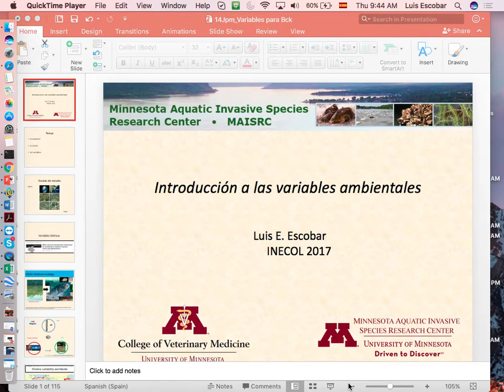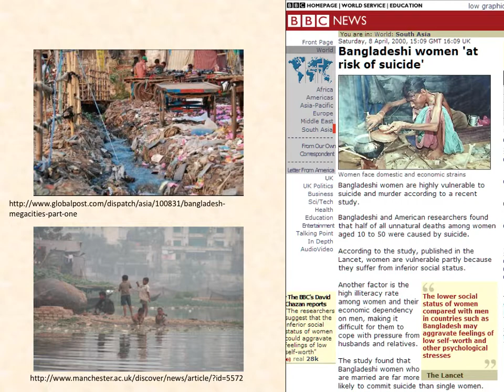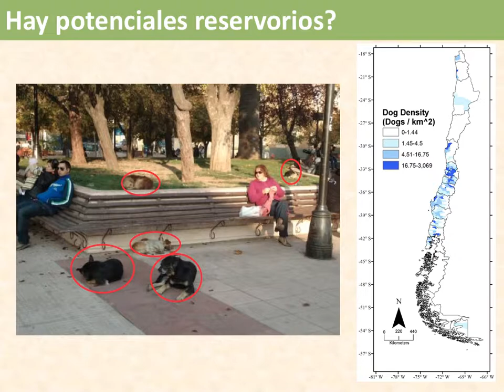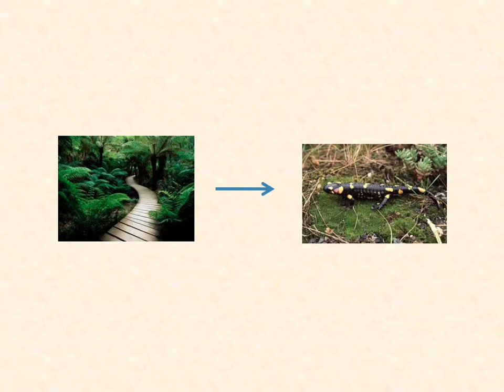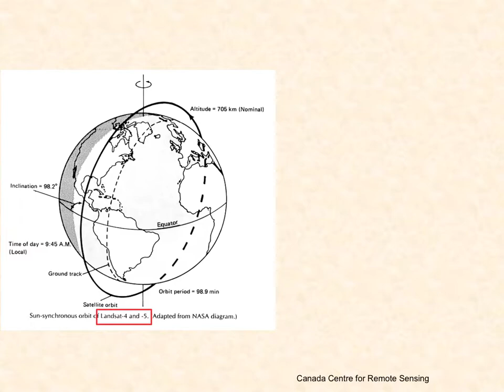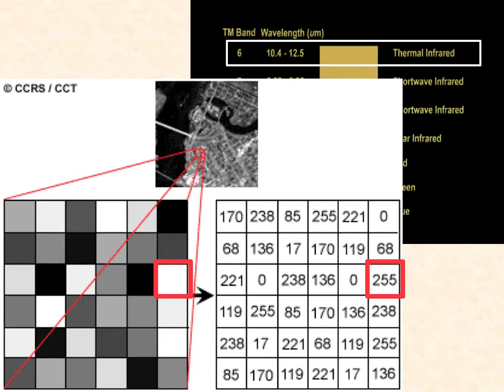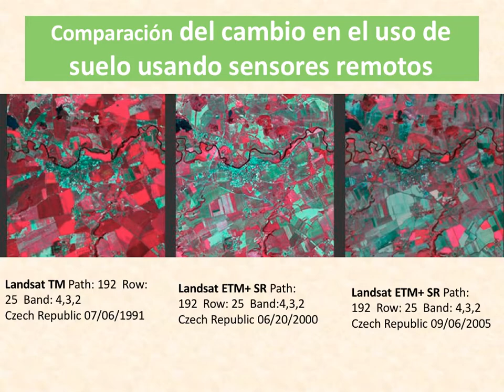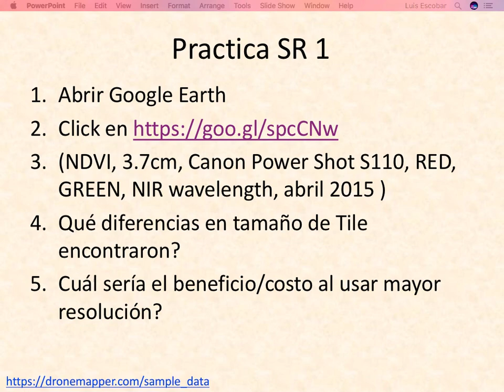Curso Modelage de Nicho Avanzado - INECOL - Julio 2017 - 26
Introduccion a Sensores Remotos (Luis Escobar)